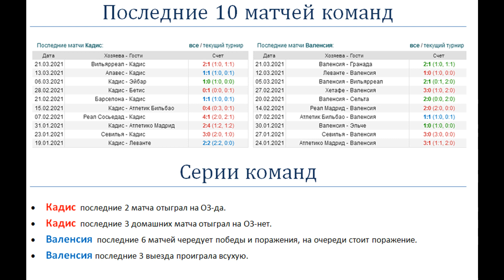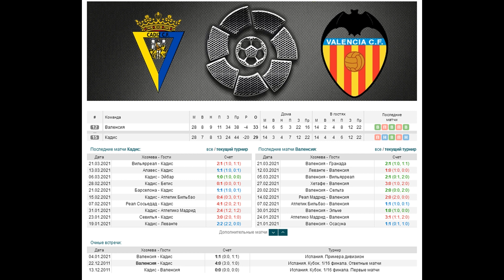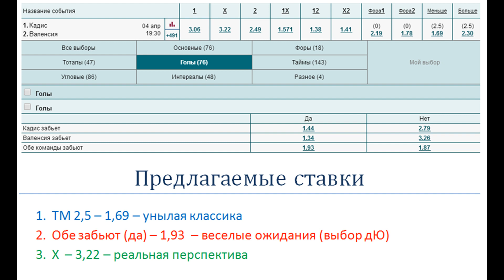Кадис - Валенсия, прогноз 4 апреля (29 тур Ла Лиги)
Прогноз и ставка на матч Кадис - Валенсия (4.04). Валенсия последние 6 матчей чередует победы и поражения, на очереди стоит поражение.